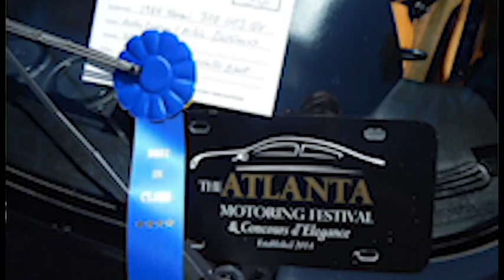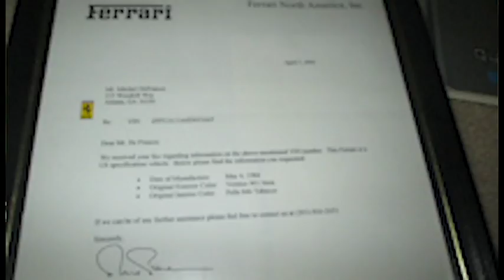Buying, Owning, and Maintaining a Ferrari 308 GTS QV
Mitch DeFrancis is a true car guy that searched far and wide to find his dream car that is the perfect reflection of his idea of what a car should be. Here is the story of the last 16 years he has spent owning his 1984 Ferrari 308 GTS.

Check out the world’s largest monthly car show - Caffeine and Octane
Search “Caffeine and Octane” on YouTube